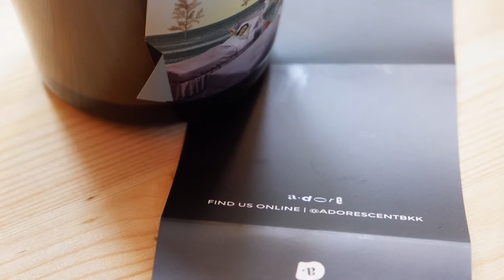Warren comfy : Review A •DORE - Inhale เทียนหอมสุดปัง ฝีมือคนไทย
ช่องทางการติดต่อแบรนด์ A •DORE :
FB Adorebkk
Shopee adorebkk